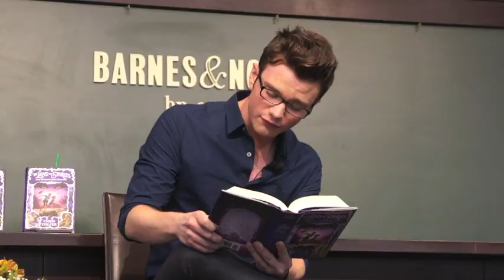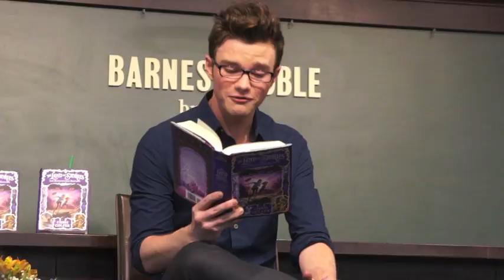Chris Colfer - Land Of Stories 2 Book Reading @ B&N NYC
Chris Colfer reading from The Land Of Stories, The Enchantress returns, at Barnes & Noble Union Square.